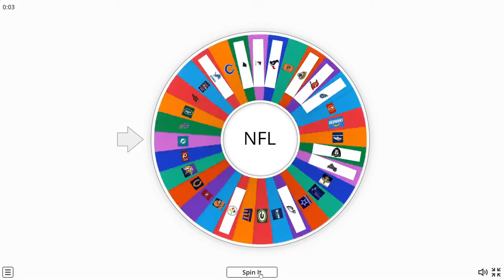ERIC KENDRICKS IS A DOG! RANDOM GAME WITH THE VIKINGS!